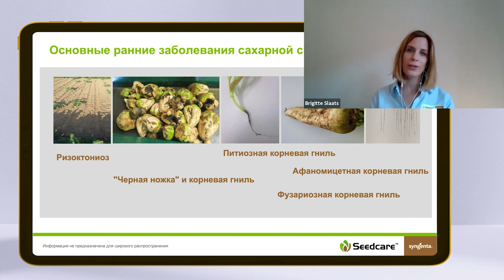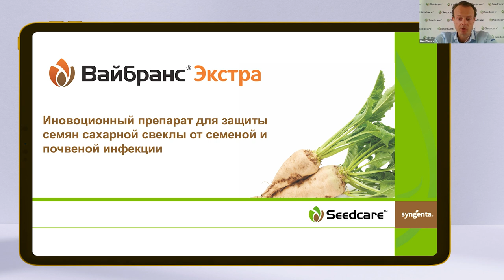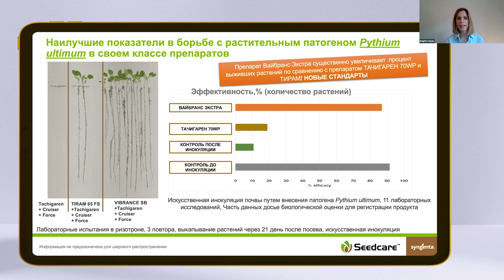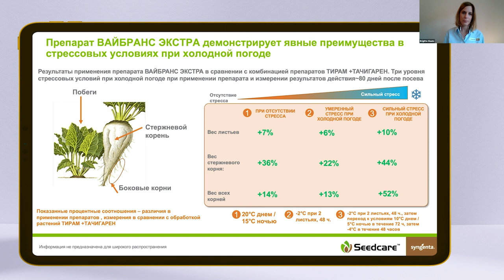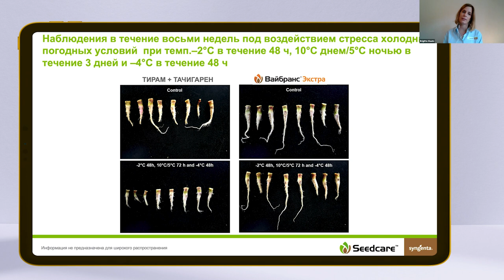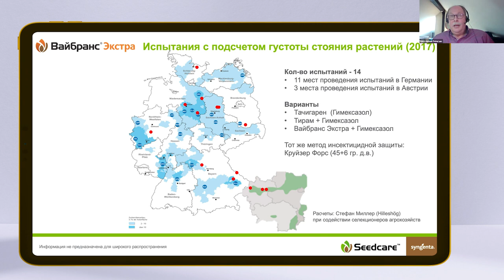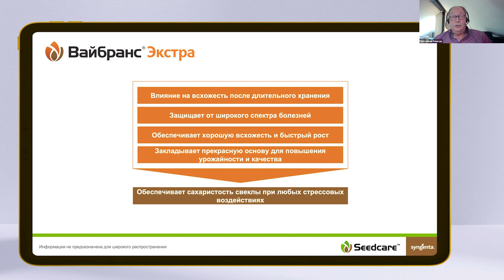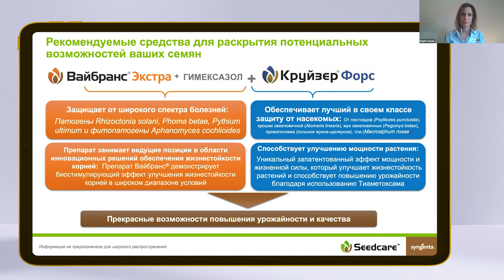ВАЙБРАНС® ЭКСТРА – Сахар в корне успеха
Эксперты «Сингенты» рассказали, почему так важно обратить внимание на выбор препарата именно в начальную фазу развития растения.
На что обратить внимание при обработке семян? Как защитить свеклу от болезней и вредителей без ущерба для культуры?

Протравитель Свекла Защита Агрономическая поддержка «Сингенты» работает с понедельника по пятницу с 6:00 до 21:00 (МСК).